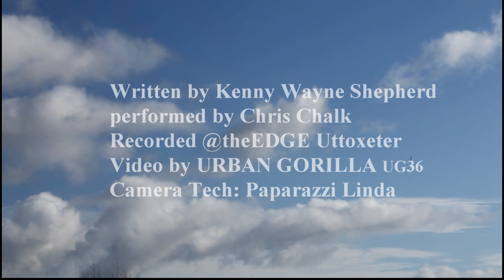blue on black movie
Simple but enjoyable song, written by Kenny Wayne Shepherd, great for open mic nights. By recording it I had a chance to have a go at a guitar solo and that was fun. Also used two acoustic guitars one with Nashville tuning to get a cool sound. Video was the work of Urban Gorilla but some pictures were from the web, anyone wanting  credit for the pictures please let me know, there is a "Banksy" in there and he / she knows they are welcome to pop in any time.